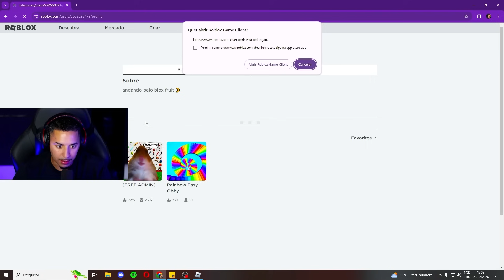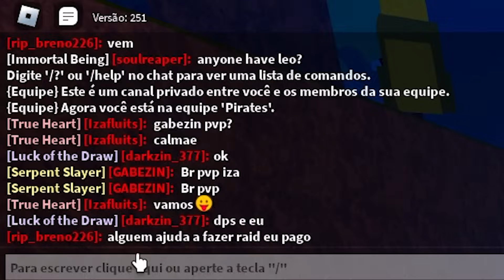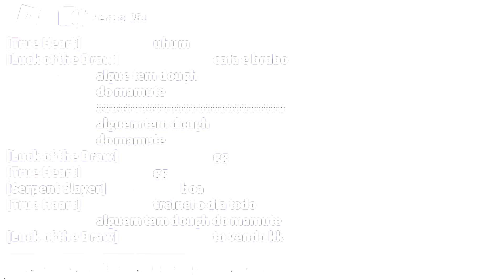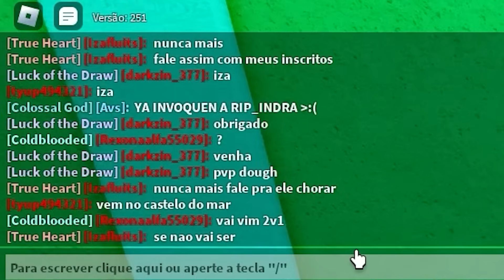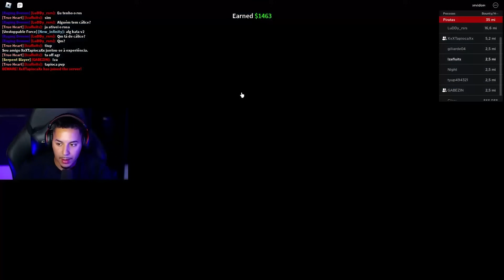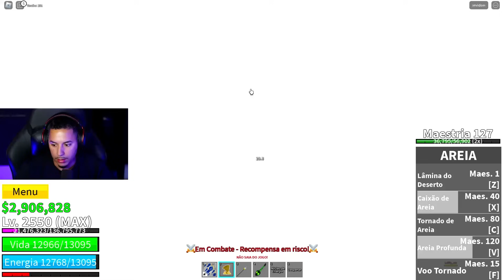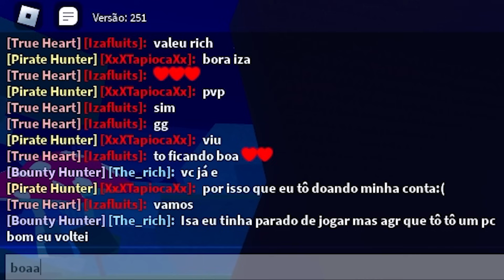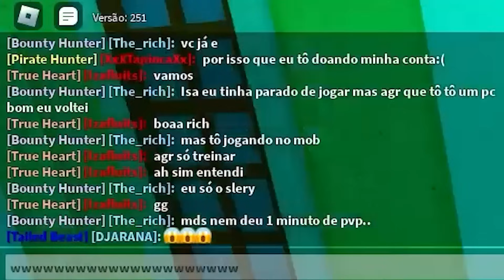FINGI ser minha NAMORADA no PVP e IMPRESSIONEI no Blox Fruits🔥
Nesse video eu peguei a conta da minha namorada @Izaflugames e fingi que era ela no pvp , cacei bounty com um combo no blox fruits.

Meu setup💻

👉 Microfone: amzn.to/46pDKW5
👉 Teclado: amzn.to/45YCZmN
👉 Mouse: amzn.to/3EP8Bzs
👉 Placa-Mãe: amzn.to/463CFmU
👉 Memória: amzn.to/45YzgFZ
👉 Placa de Video: amzn.to/48rh8Gs
👉 Processador: amzn.to/48mNnXc
👉 Water Cooler: amzn.to/450uBSz
👉 Fonte: amzn.to/3EMAwQn
👉 Monitor: amzn.to/3LzoKge
👉 Gabinete: amzn.to/45i4AOZ